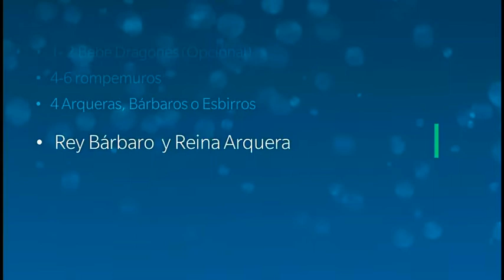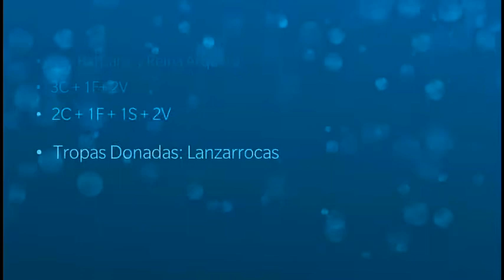Aprende a usar el GOHOBO